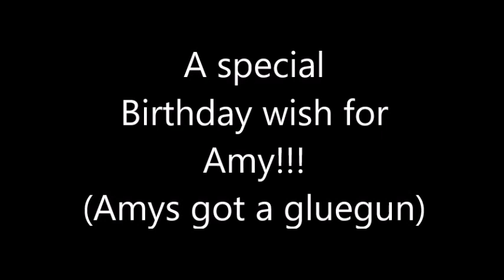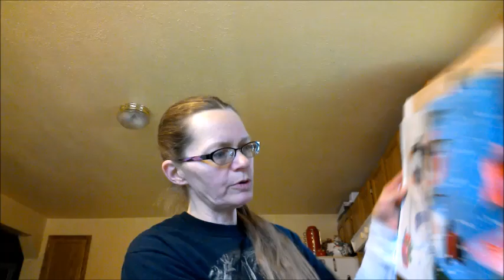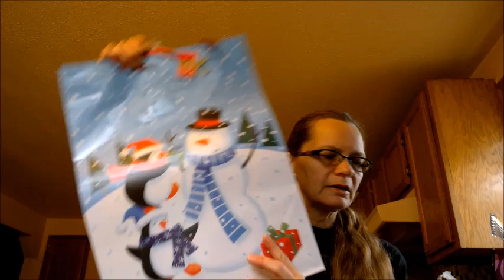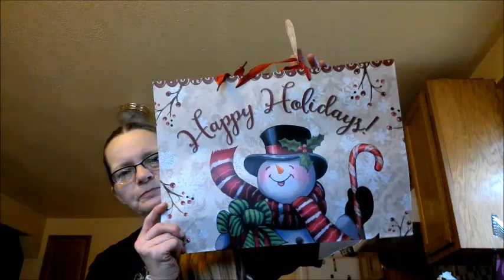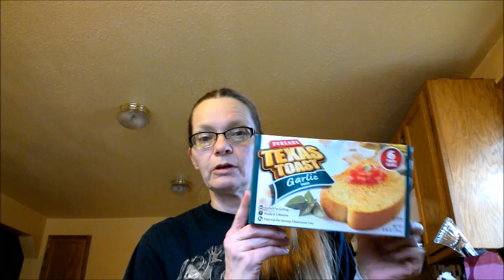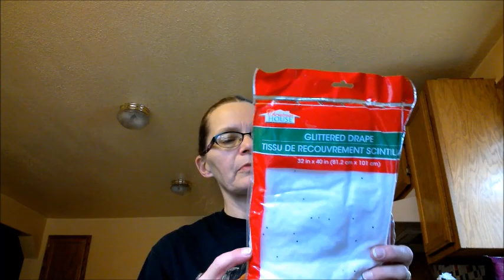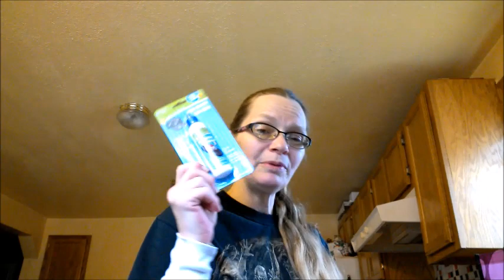Dollar Tree Haul for 12/16/16 and Happy birthday AMY!!!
or at:   Lisa Goodrich
             p.o.box 295